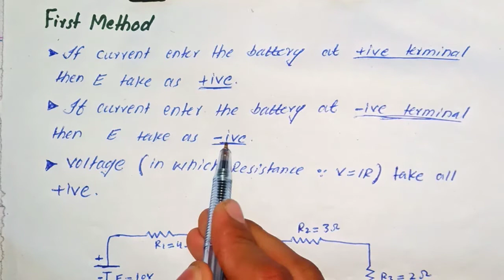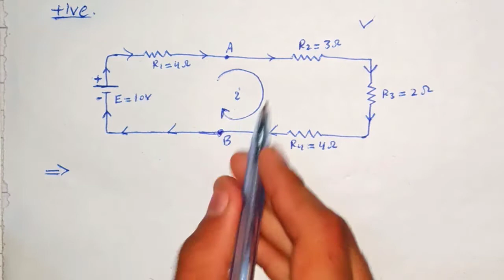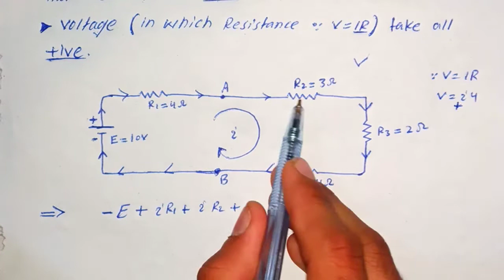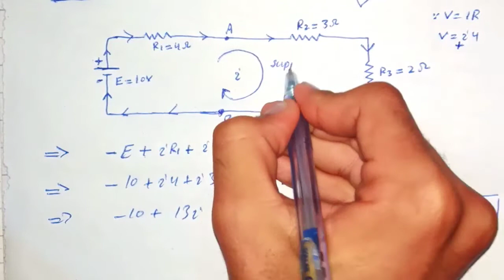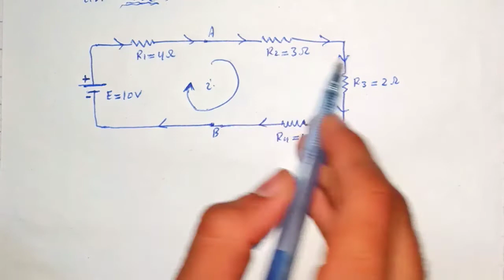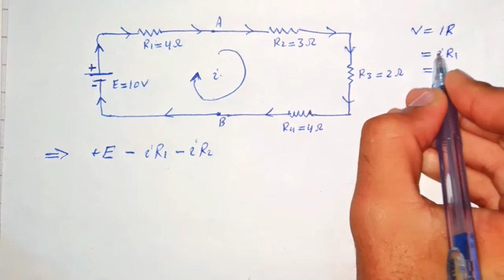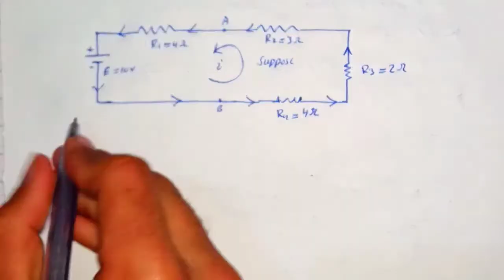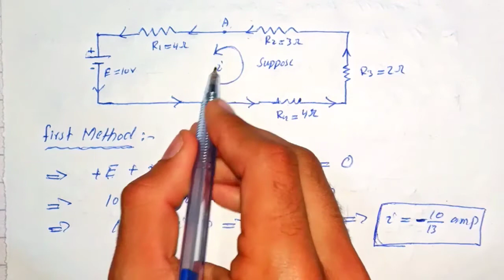Kirchhoff's Circuit Problem || Kirchhoffs 2nd Rule || KVL and KCL || Kirchhoff's Law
Kirchhoff's Circuit Problem || Kirchoffs 2nd Rule || KVL